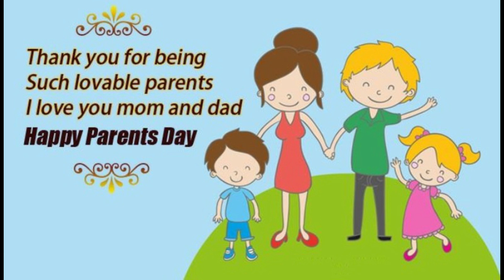Parents Day Wishes 2021//Cochlear Implant Child It's Me Rachun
Rachun was diagnosed with profound hearing loss at the age of 12 months and had  CI (Cochlear Implant) in NEIGRIHMS, Shillong.

Glad to share his progress from his speech delay.  Hope this will be an inspiration to many.

Please continue to support him in his hearing journey.

About: Parents Day Wishes 2021 //Cochlear Implant Child, It's Me Rachun,